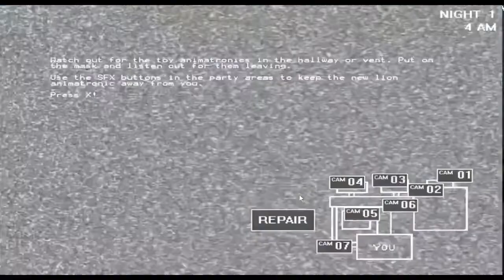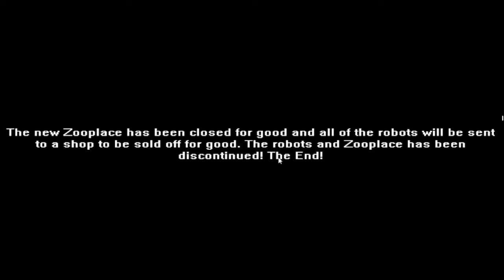Nights at Zooplace 2 - nights 1-3 done